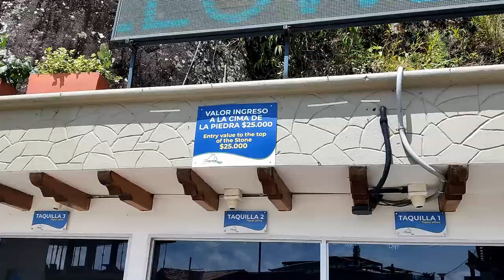Between A Rock and a Nice Place | Visiting Beautiful Guatape from Medellin, Colombia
Join us Guatape travel vlog, the next part of our Colombia travel vlog series. On our next day in Medellin, as we opt to leave the city for a bit to go to the beautiful town of Guatape, one of the most colourful places in the country, as well as being home to a climbable rock, La Piedra del Penol, that is millions of years old. We also take a boat tour of our surroundings and try some more delicious local Colombian food, including Bandeja Paisa!

0:00 Intro
0:43 Climbing the Rock of Guatape
2:18 Views for Days
3:22 Walking Around Guatape
4:16 Lunch
5:13 We're On A Boat!
7:01 Thoughts & Sign Off